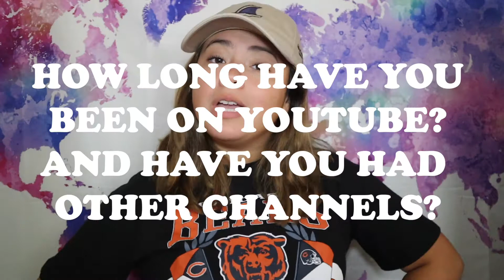SMALL YOUTUBER TAG | OMG Becky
SOO I try and do the SMALL YOUTUBER TAG!! It was super interesting to see how far I have come from the beginning and what I am hoping for the future!! :D

Don't forget to CLICK THE 🔔 for post notifications to be updated with new content!

Uber: beckya1307ue
Lyft: BECKY891010

Follow me so you can watch me try to figure my life out!

Trying to spread Happiness since 1996 ~ Be the reason somebody smiles today :)